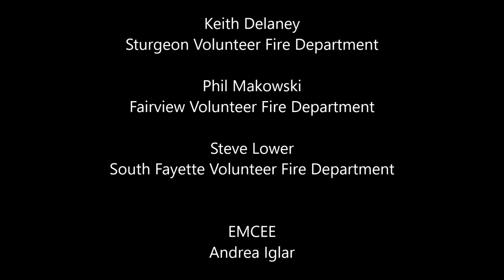Volunteer Fire Department History - South Fayette 175th Anniversary Speaker Series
South Fayette Township, founded in 1842, celebrated the community's 175th anniversary year in 2017. In this installment, firefighters discuss the history of the township's four volunteer fire departments: Fairview, Oak Ridge, Sturgeon and South Fayette (Cuddy).